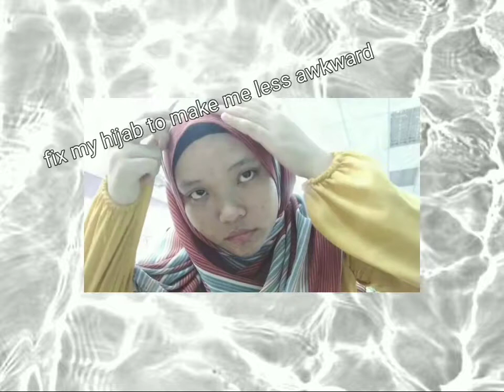My first vlog [college life]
This just my new or first video